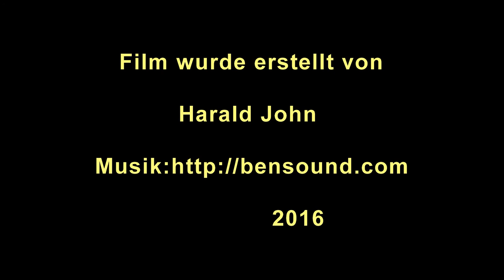Crimmitschau Westberg HD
Westberg Strasse, Lindenstraße und Nebenstraßen